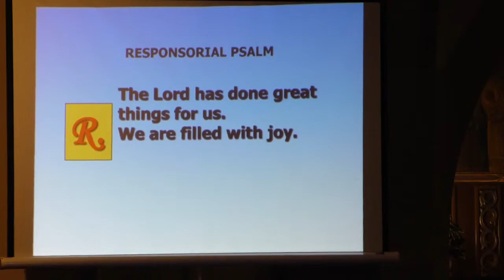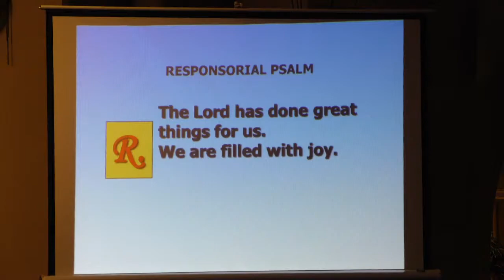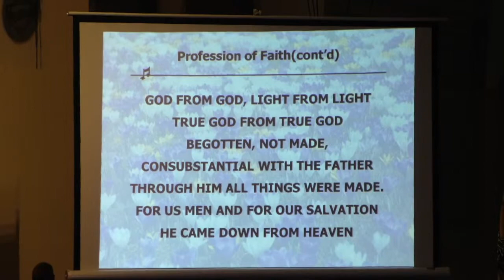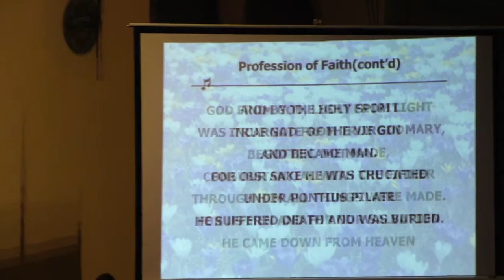Second Sunday of Advent - St Antoninus Church, December 5, 2021- Fr Joseph Meagher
First Sunday of Advent -  St Antoninus Church,  Dec 5,  2021- Fr Joseph Meagher

St Antoninus Church, a Catholic Charismatic parish. Newark NJ.-  Fr Joseph Meagher